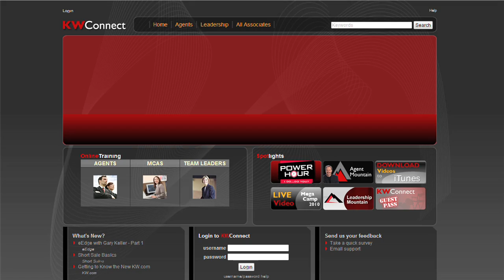Donna Harmatuk - Career Opportunities Video